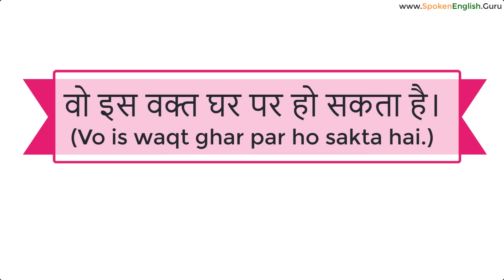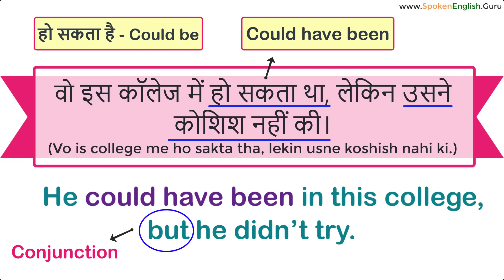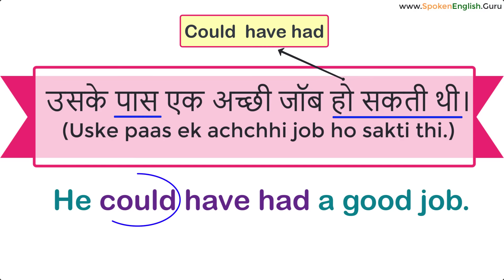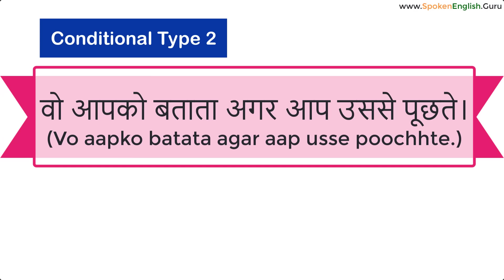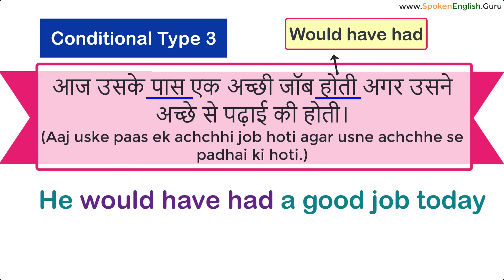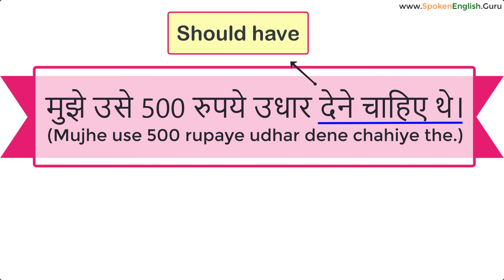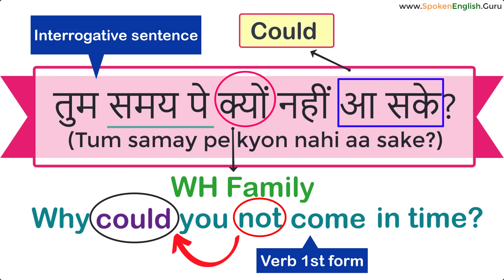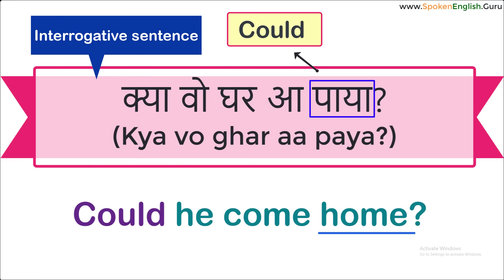Should Would Could का प्रयोग आसान नियमों के साथ। Modal Verbs - Should, Could, Would की Practice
📚 Physical Products 📚

📚 Trending Articles 📚